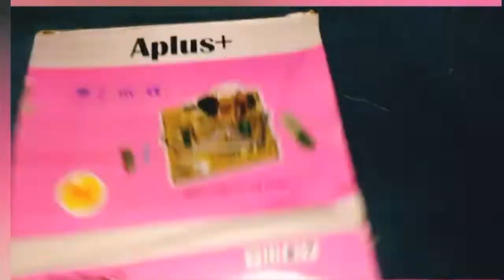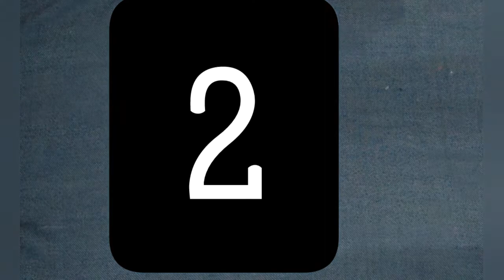Top & best simple inventions || experiments hunter 686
hello guys,

u can ask me questions by commenting

special thanks to video guru
ncs
thanks to you tube

see you in next video guys
till there bye bye guys